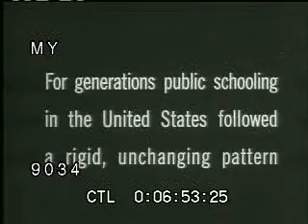Early American Education